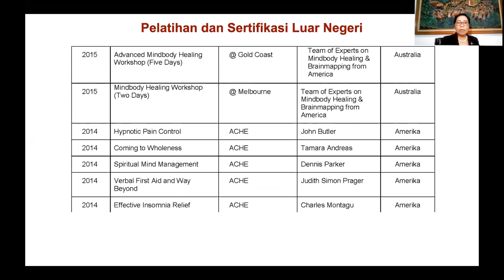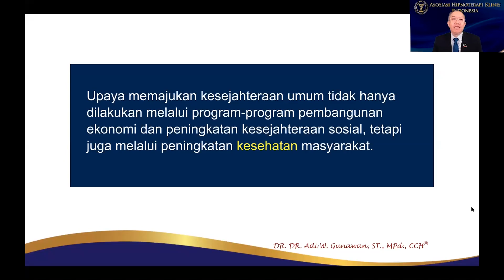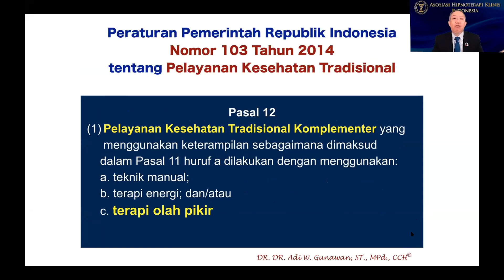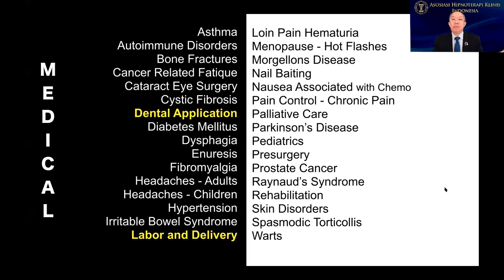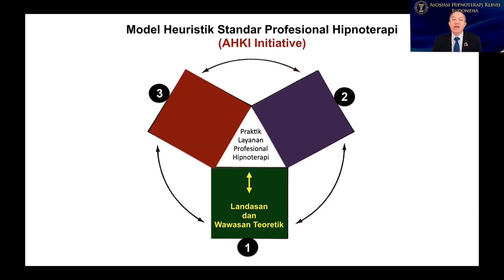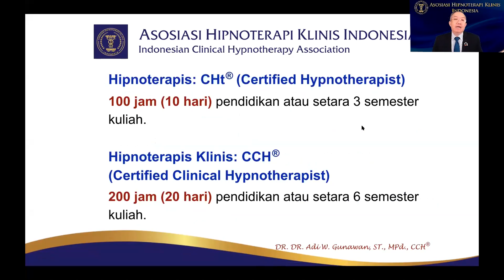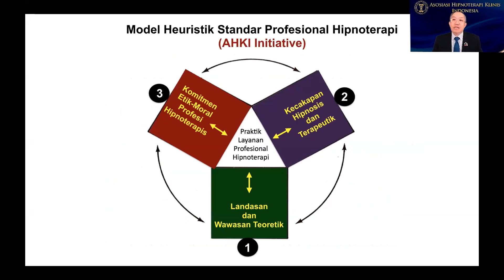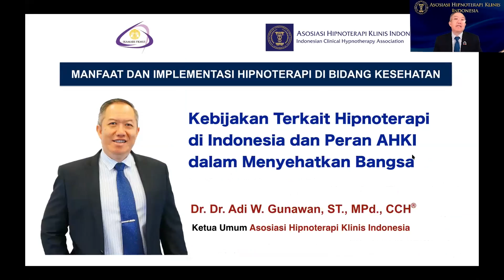Kebijakan Terkait Hipnoterapi di Indonesia dan Peran AHKI dalam Menyehatkan Bangsa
Ini adalah seminar daring yang diselenggarakan atas kerjasama DPP Ikatan Alumni Magisters Administrasi Rumah Sakit Fakultas Kesehatan Masyarakat Universitas Indonesia (IKAMARS FKM UI) dan DPP Asosiasi Hipnoterapi Klinis Indonesia.

Ada lima narasumber dalam kegiatan ini:
1. Dr. Dr. Adi W Gunawan, ST., M.Pd., CCH®️
(Ketua DPP AHKI)

2. Prof. Kwartarini W. Yuniarti. M.Med.Sc., Ph.D
(Guru Besar Fakultas Psikolog UGM)
Peran Hipnoterapi Klinis dalam Penanganan Kasus-kasus Psikologi

3. drg. Mia Gracia, CCH®️., FICD., FISID
(Founder Hypnosis in Dentistry®️)
Peran Hipnosis bagi Kesehatan Gigi dan Mulut

4. Conny Widya Hermina, S.Farm., MPH., Apt., CHt®️
(Founder The Conny Method for hypnobirthing)
Menjalani Kehamilan dan Persalinan dengan Tenang, Nyaman, Bahagia, dan Percaya Diri

5. Kristin Liu, SE., CCH®️
(Founder Quantum Slimming®️)
Tubuh Sehat dan Langsing Berawal dari Pikiran